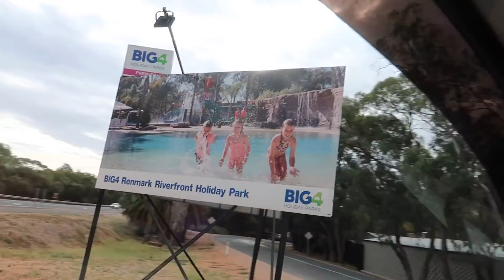SIMULA NA NG RENMARK GETAWAY | MAY PA JET SKI TAYO THIS YEAR | EXCITED ANG LAHAT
SOCIAL    :

                  : @Chonas Kitchen

Allendale East
South Australia
Australia 5291

~Music~